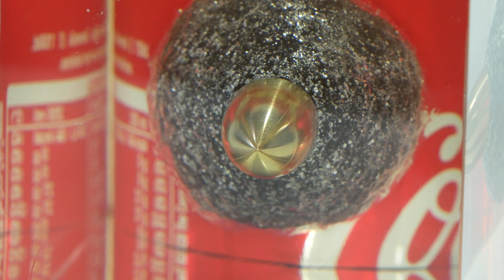Shooting a Coca-Cola can. Bullet Underwater. DIY a Simple Way / RESIN ART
How to freeze a bullet in a shot can of cola in time. Freeze-frame. Slow motion

Banggood:
1. 10mm lathe tool set